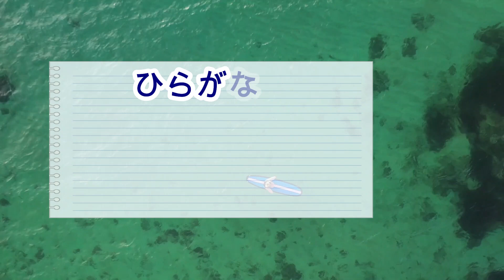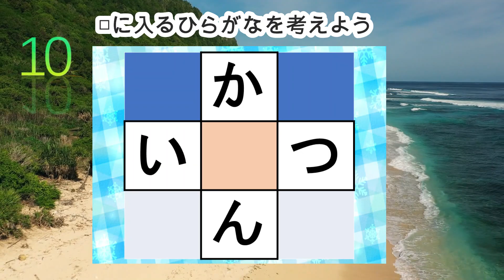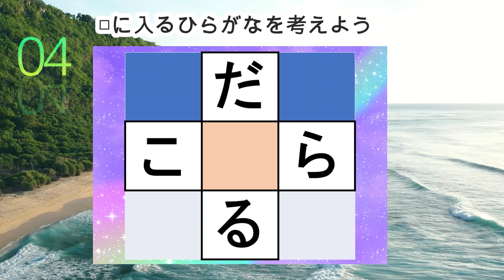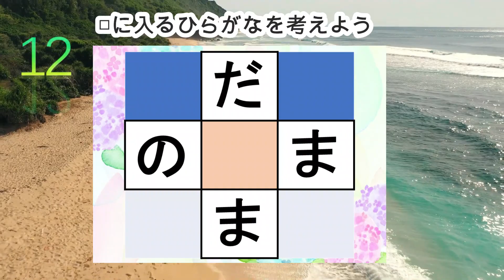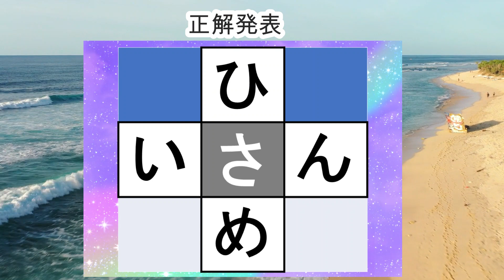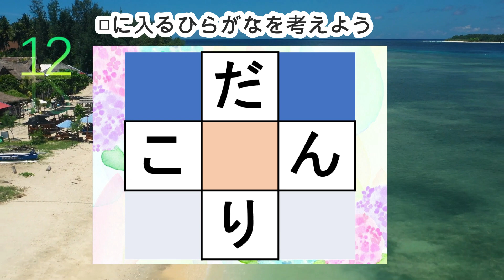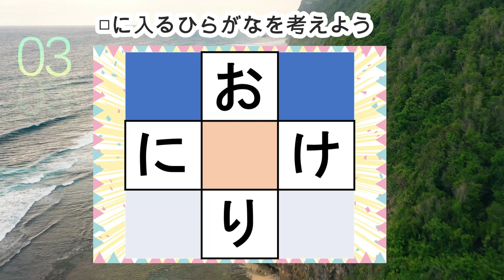【夜の穴埋め脳トレ】【最強の脳トレ！】楽しい脳活ゲーム！真ん中のマスに入るひらがなを考える脳トレ10・問認知症予防にマス埋めパズル